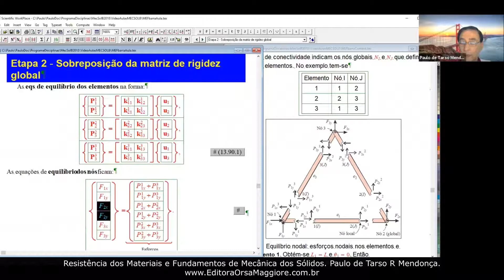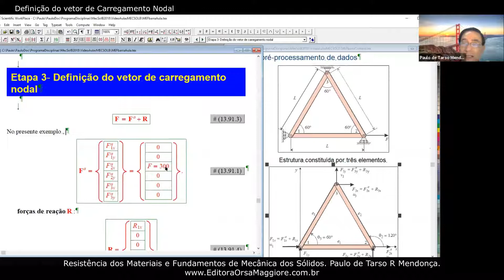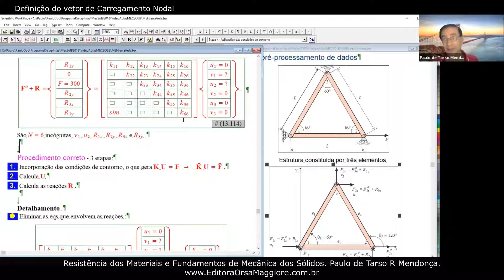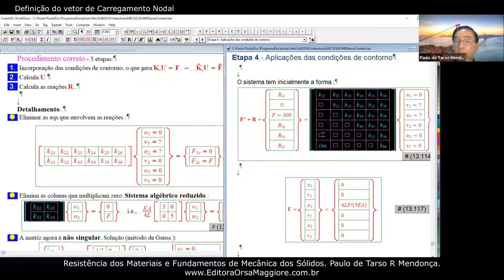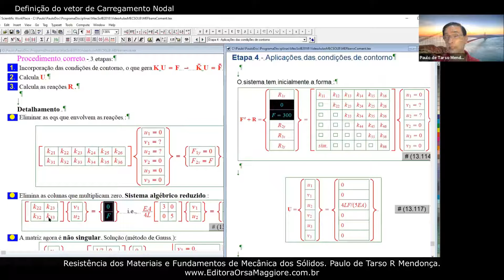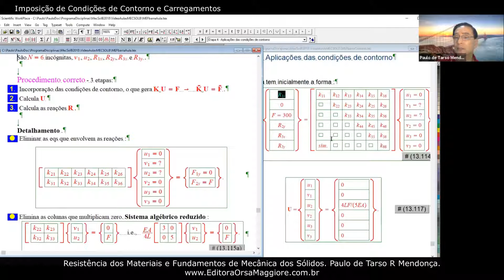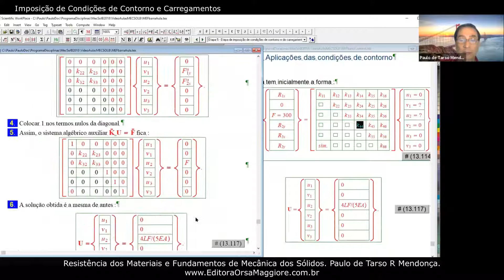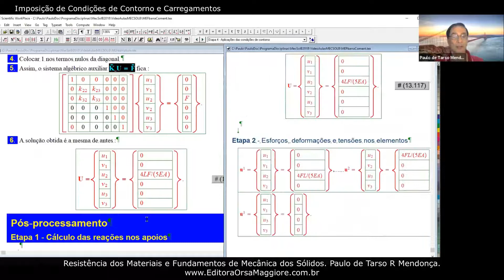MEC SOL B - Aula 12a - MEF em barras